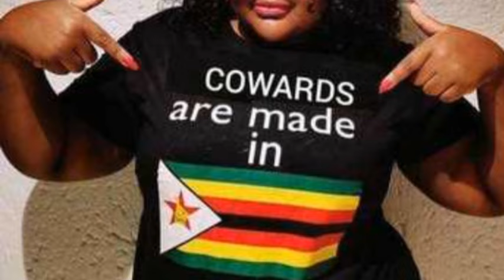Mutsvangwa In Fierce Leadership Fight 😳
Watch the latest drama unfold as Mutsvangwa is embroiled in a fierce leadership fight. Get all the details on SABC News, ZTN News, and Zim News Live YT channel. Tune in to Pabooster TV for the latest updates!
Watch the latest news on Mutsvangwa's fierce leadership fight on SABC, ZTN, and Pabooster TV. Stay updated on the latest developments in Zimbabwe!Watch the latest updates on Mutsvangwa's fierce leadership fight on SABC News, ZTN News, and Zim News Live YTS. Stay tuned to Pabooster TV for more updates!Mutsvangwa In Fierce Leadership Fight 😳nelsonchamisa cccZimbabwe godisinit mnangagwa zimbabwe zanupf emmerson news nelson zanupf zimbabweelections emmersonmnangagwa zimbabweelections2023 byelection2023 tendaibiti CHAMISA HAASI KUTYA ZVAITWA NACHAMISA HAASI KUTYA ZVAITWA NA TSHABANGUCHAMISA HAASI KUTYA ZVAITWA NA TSHABANGU PANECHAMISA HAASI KUTYA ZVAITWA NA TSHABANGU PANE PAAKUTYA ZVAITWA NA TSHABANGU PANE PAAKATAIKAKUTYA ZVAITWA NA TSHABANGU PANE PAAKATAIKA 😳 CCC CHAMISA ATAURA KUTI AVE KUPINDA PACHIGARO 😳CCC CHAMISA ATAURA KUTI AVE KUPINDA 😳ed mnangagwaZim New Live YTSccc chamisa yaita report on zimbabweSADC YAZOSVIKA, SECRETARY SERIOUS ABOUT RE ELECTIO elections,pabooster tvccc chamisasadc yati fresh electionsrumbidzai tvccc chamisa avhundutsa zanuzbc newstaffy themansadc reportSadc on zim election Sadc reportzbcTaffy ThemanSadc yati ngapinde mukomanaSadc yaramba kuti mnangagwa apinde pahuchairmanSabc😳Zbc newsZim News Live YTSkulliant tvIZVI NDOZVAPA CHAMISAIZVI NDOZVAPA CHAMISA MUKANAIZVI NDOZVAPA CHAMISA MUKANA WEKUPINDAIZVI NDOZVAPA CHAMISA MUKANA WEKUPINDA 😳CCC YAWANA MUKANAED MNANGAGWAMUKADZI WACHIWENGA😳CCC CHAMISA YAITANHEMHA DZA TSHABANGUCCC AMOS CHIBAYA AZOPEDZERACCC AMOS CHIBAYA AZOPEDZERA TSHABANGUCCC AMOS CCC AMOS CHIBAYA AZOPEDZERA TSHABANGUsengezo tshabanguCHABVONDOKA KU ZANU,CCC YANUNURA VANHUCCC YANUNURA VANHU FROM ZANUMA MP E ZANU PF AKUTOFUNGACHAMISA ASIMBISACHAMISA ASIMBISA CCCChamisa latestEd mnangagwaSadc final reportNHEMHA DZA TSHABANGU DZABUDITSWA PACHENA NE CCC 😳Chabvondoka ku zanu pf SADC yati fresh electionsCCC CHAMISACCC CHAMISA APIHWACCC CHAMISA APIHWA MUKANA CCC YAJAMUKACCC FADZAI MAHERECCC FADZAI MAHERE AZOWUDZALEGEND JOB SIKHALA ASIMUDZIRWAMAPURISA CHOKWADI CHINORWADZA 😳NewsSADC on zimztn newssadc on zim elections nelson chamisaFadzai mahere akandwa panze pe parliament nepoliceMapurisa akanda mamp e ccc panzeCcc chamisaGAMBAKWE MEDIAHStvLive ZimKulliant TvMBIRE TVPaBooster TvRumbidzai TvTshabangu interviewZbcZim newsZanu PfZimbabwe by elections 2023 resultsZimbabwe newsZtn newssabc newssadcsengezotshabanguzanu pfzim news live ytsNYAYA YE SADC FINAL REPORT PATABLE 😳tshabanguTSHABANGUCCC chamisaZtvZimbabwe by elections todayCCC yave ne moto mubhurugwaSadc on zimtshabanguCCC YAPINZA ZANU PF CHANDO 😳Chamisaalso watch these videos elections,zimbabwe elections 2023,zimbabwe elections 2023 live,zimbabwe elections 2023 latest news,zimbabwe elections 2023 date,zimbabwe elections 2023 latest,zimbabwe elections 2023 live updates,zimbabwe elections latest,zimbabwe elections live,zimbabwe elections 2023 live results,zimbabwe elections prophecy,zimbabwe elections announcement,zimbabwe elections and sadc,zimbabwe elections analysis,zimbabwe elections announcement live,zimbabwe elections al jazeera,zimbabwe elections analysis today,zimbabwe elections announcement 2023,zimbabwe elections 2023 al jazeera,zimbabwe after elections,zim elections announcement,al jazeera zimbabwe elections,au report on zimbabwe elections 2023,au on zimbabwe elections,afrobarometer zimbabwe elections 2023,about zimbabwe elections,au report on zimbabwe elections,african union on zimbabwe elections,aljazeera live tv news english zimbabwe elections,anc on zimbabwe elections,america on zimbabwe elections,zimbabwe elections bbc,zimbabwe elections bbc news,zimbabwe elections bulawayo,zim by elections results today,zimbabwe elections 2023 bbc,zimbabwe elections 2023 bbc news,zimbabwe elections 2023 bulawayo,zim elections 2023 bbc,zimbabwe election breaking news,zimbabwe elections 2023 breaking news,bbc news zimbabwe elections,bbc zimbabwe elections,bbc zimbabwe elections 2023,breaking news zimbabwe elections,bbc news zimbabwe elections 2023,bbc news live zimbabwe elections,